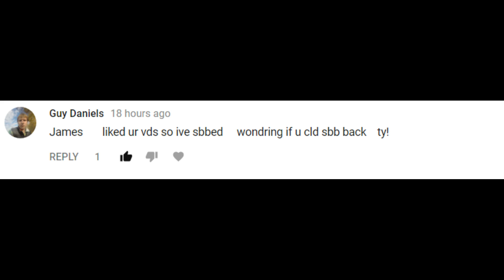One Year Six Months (with comment give away) James Smith